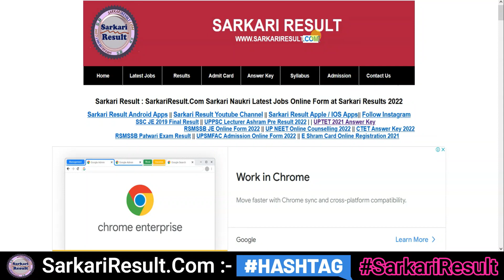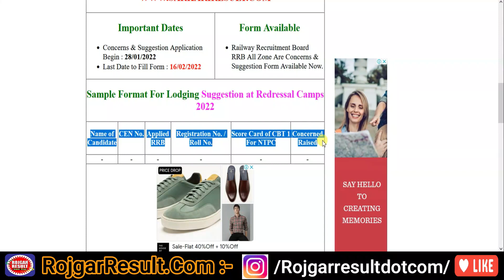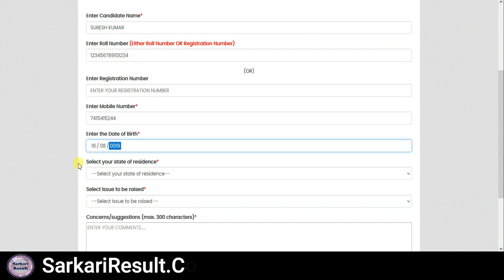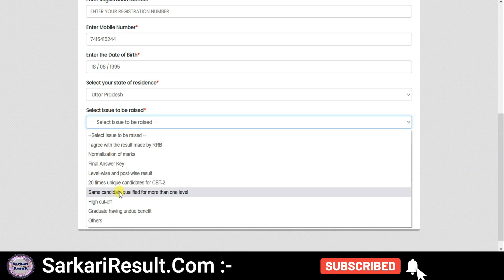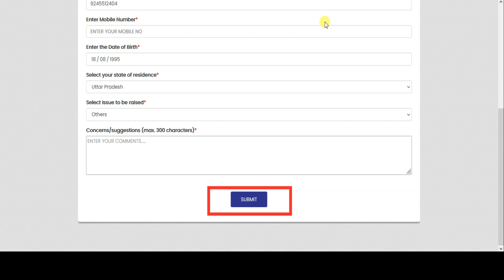Railway Group D and RRB NTPC Concern and Suggestion Online Form 2022 | Kaise Bhare | LIVE PROOF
Railway Group D Concern and Suggestion Online Form 2022
Railway NTPC Concern and Suggestion Online Form 2022

Direct Link for Railway Group D Concern and Suggestion Online Form 2022

Direct Link for Railway NTPC Concern and Suggestion Online Form 2022

Direct Link for Railway NTPC Result 2022

Direct Link for Railway Group D 2022 Vacancy Details

Rojgar Result 2022 : RojgarResult.Com
👉   Indian Railway has released the NTPC 2019 Total 35277 Post Concern / Suggestion / Result 2022 Available Now for the recruitment of 35277 post. All eligible and interested candidates can download Result / Marks on its official website. Candidates can apply through online mode. Detail list of information given below. More details are available on Rojgar Result and Sarkari Result Section. So Hurry and Apply Online Form, Don’t wait for last date – RojgarResult.Com

Sarkari Result 2022 : SarkariResult.Com
👉 Railway Recruitment Board has issued notice of online / offline form of problem / concerns / suggestion for the candidate. Any NTPC / Group D candidates of railways who have any kind of problem in railway recruitment can register online or offline or through email. This facility is available in all railway boards.